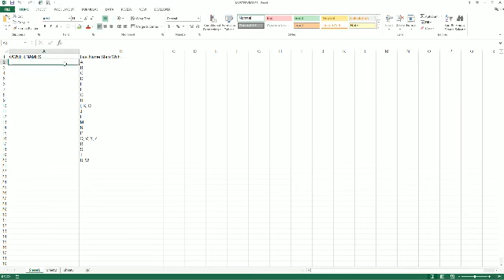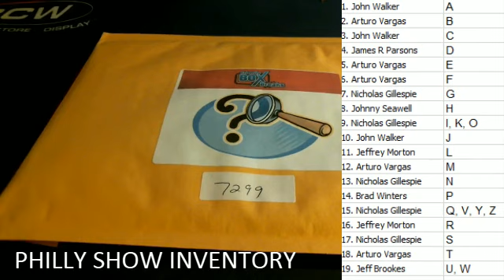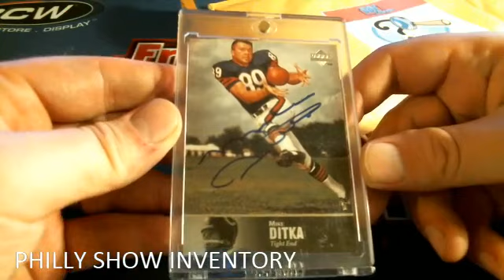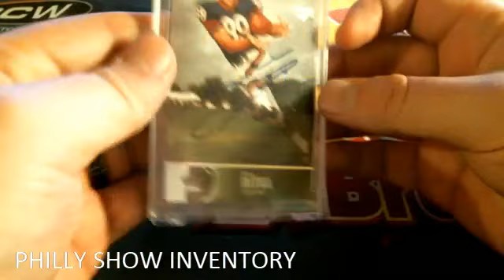2015 FriendlyBoxBreaks Mystery Box 7299